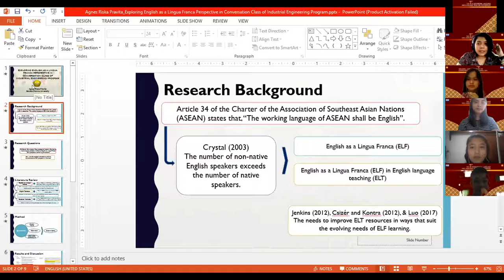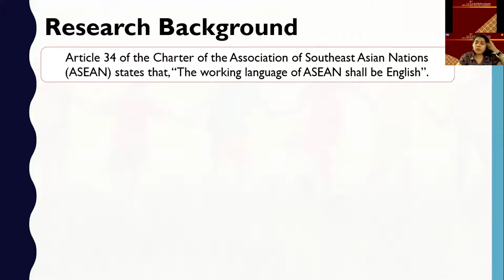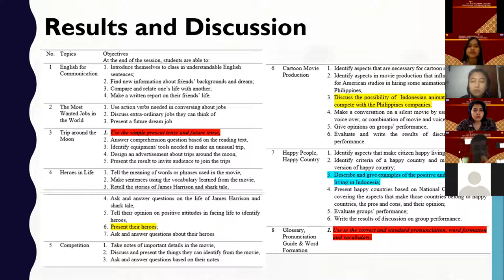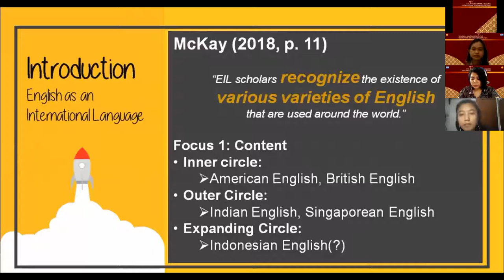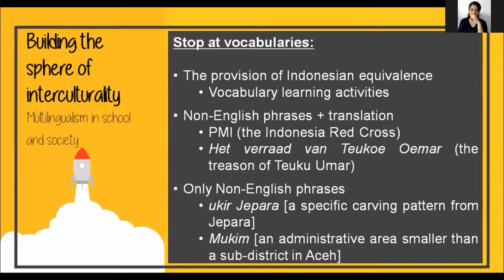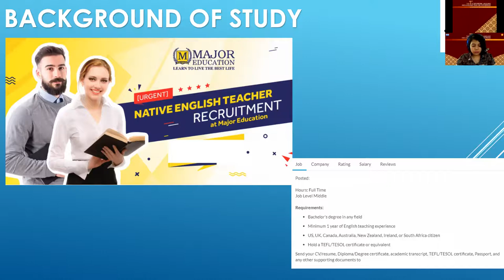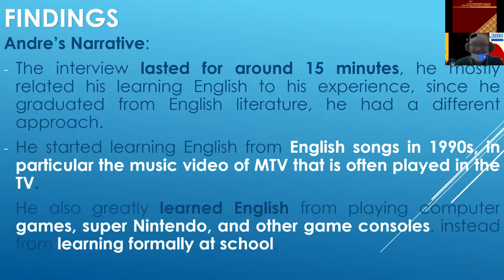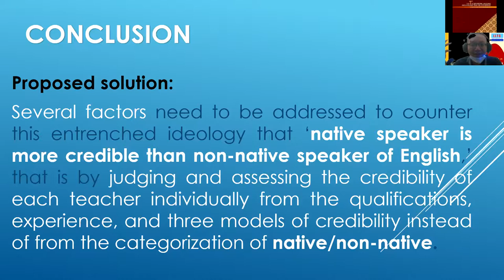LLTC 2020 Room 2 Parallel Session 4